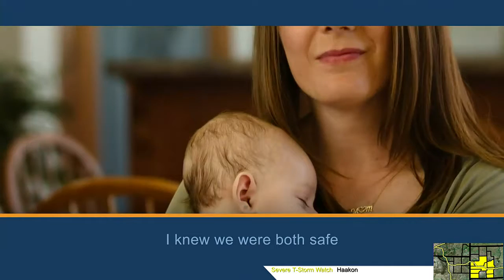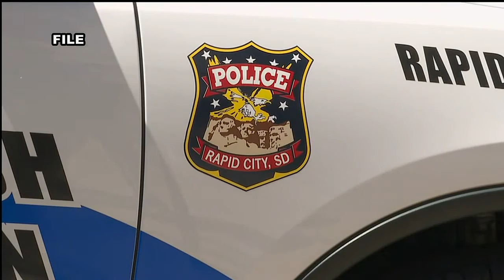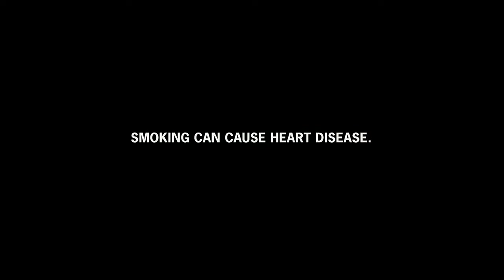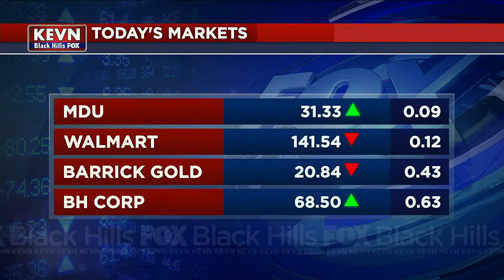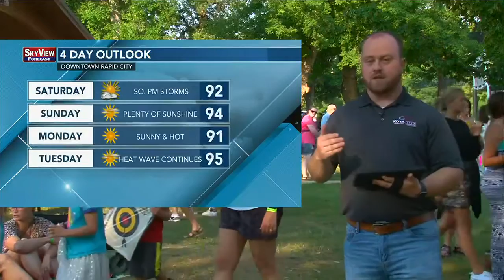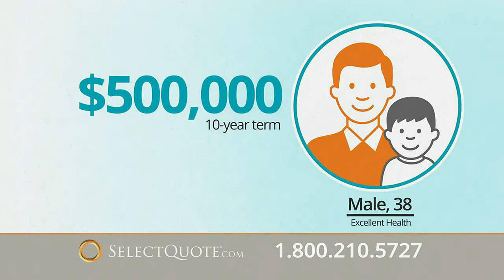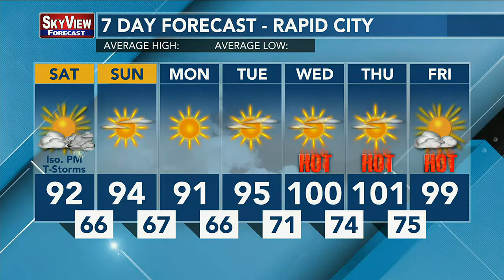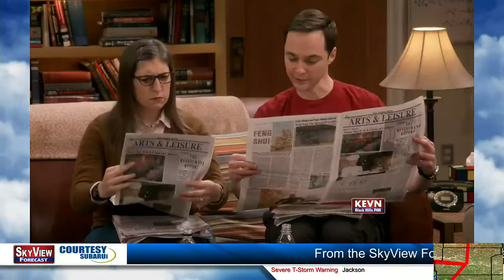Six on the Road